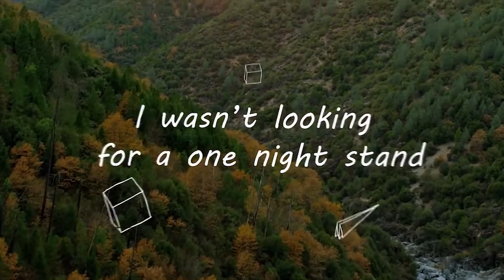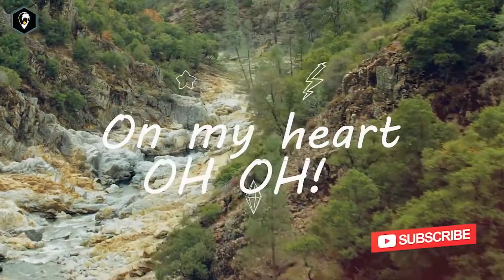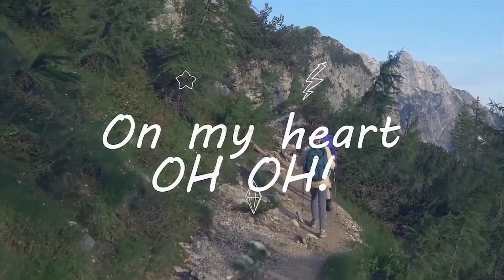Jason Thurell & Nazzereene - Tattooed Heart (Lyric Video)